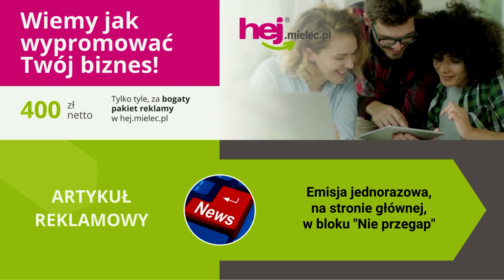hej.mielec.pl TV: PIKIETA - STOP SEGRAGACJI SANITARNEJ PRACOWNIKÓW SZPITALA w Mielcu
hej.mielec.pl TV: Mielec, 11 lutego 2022